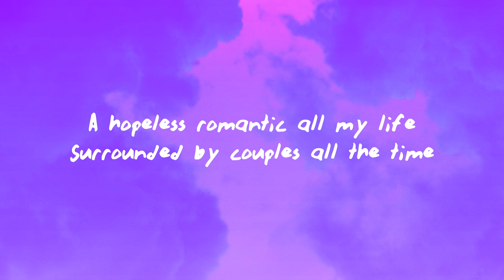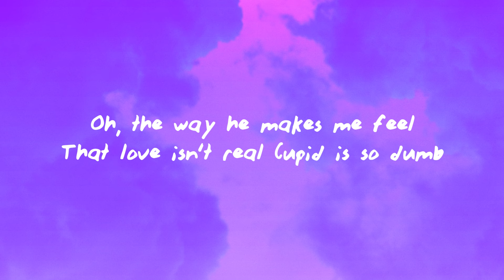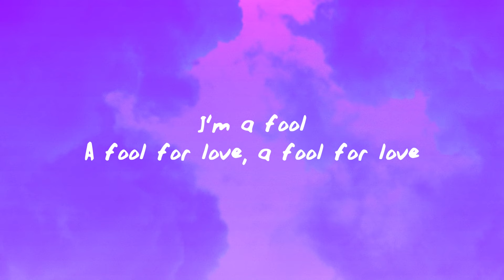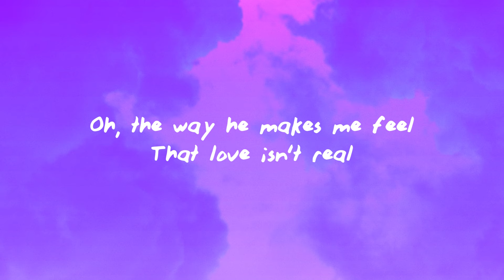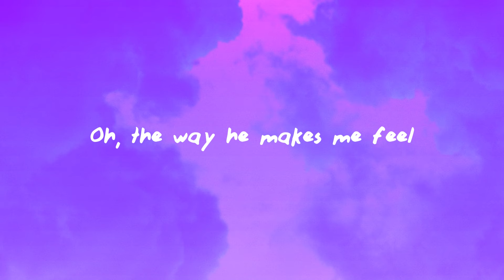FIFTY FIFTY - Cupid (Twin Version) Lyrics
(Lyrics):
[Intro: Aran]

That love isn't real (I'm a fool)

Cupid